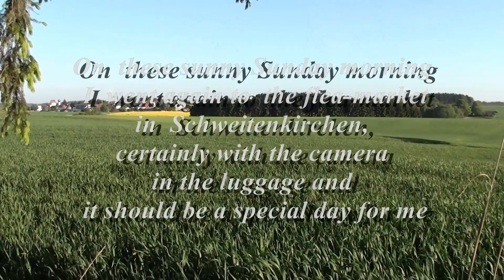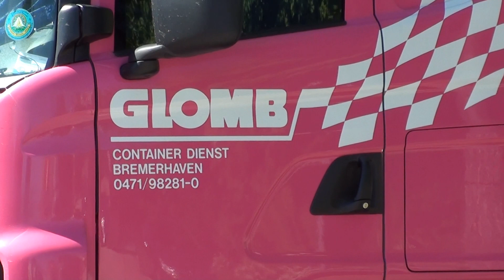Scania in blue, red and pink.m2ts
Ihave meet trucker Ralf, Steffen and Vladan at the parkarea in Schweitenkirchen and we have told about the job as trucker in Germany